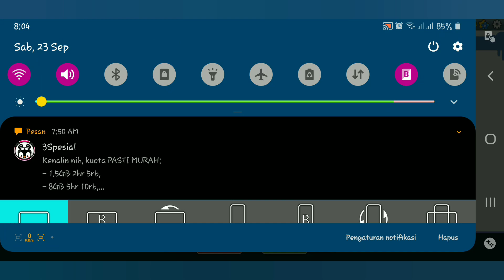Cuidando do POU na Domingo | Pou e minigames parte 2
pou
Pou game
Pou level 1000
jogo do Pou
joguinho do pou
Pequeno jogo de Pou
jogo de pou
jogos pou
desenho do pou
pou virtual pet
pou virtual pet alien